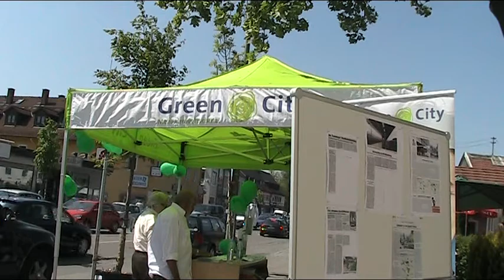Pregame Trudering 1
Wir zeichnen auch Ihre Päsentation auf. kontaktieren Sie uns.